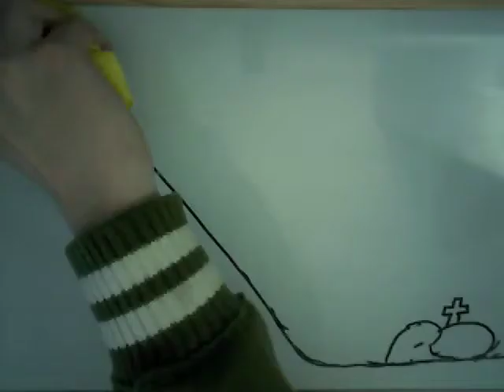The irony of life by simon and kevin